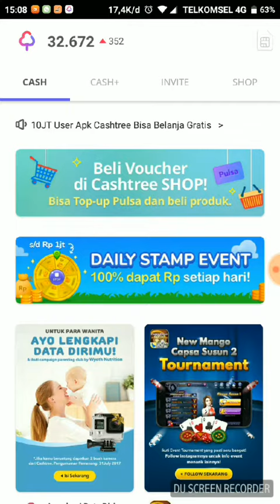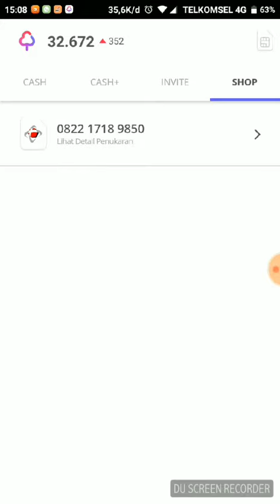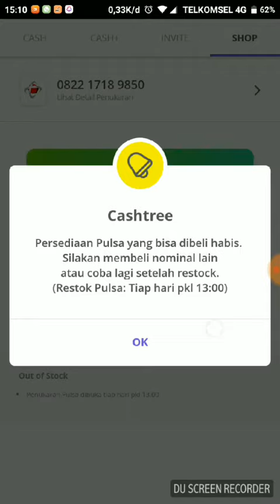Aplikasi Cashtree tidak bisa tukar pulsa 20 Juli 2017(lanjutan)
Dokumentasi penukaran poin ke pulsa pada aplikasi Cashtree tiap jam 13:00, untuk pembuktian bahwa sekarang sudah jadi penipuan, karena poin yg sudah d dapat tidak bisa d tukar ke pulsa. Video ini inisiatif saya untuk mendokumentasikan proses penukaran pulsa yg selalu error tiap harinya, jadi pihak Cashtree tidak alasan lagi untuk menyangkal nya. Next day